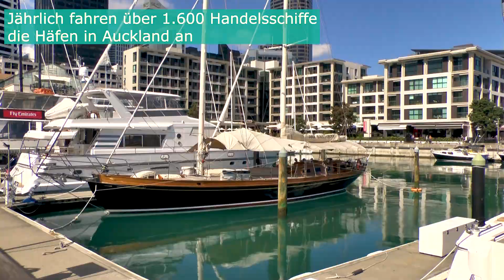Reiseerinnerungen an Neuseeland: City-Tour durch Auckland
Wer Neuseeland bereist, kommt meistens in Auckland an. Hier lohnt es sich direkt eine City Tour zu machen und sich vom Charme der Stadt berieseln zu lassen. Hier mal ein paar Impressionen aus Auckland. Schöne City-Bilder in schwierigen zeiten in denen man derzeit nur vom reisen träumen kann.